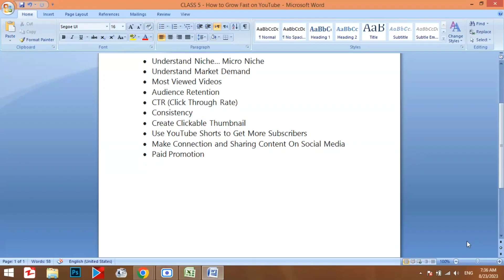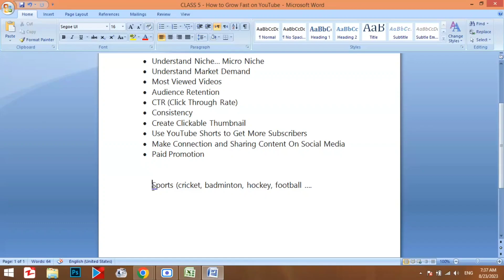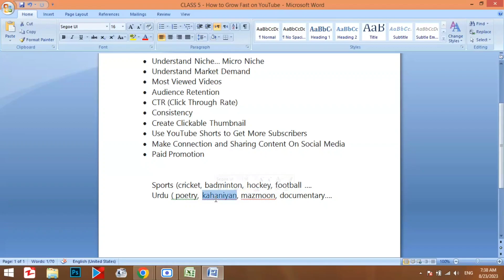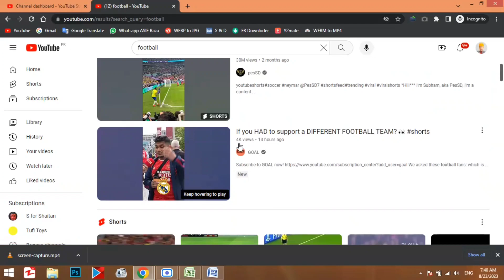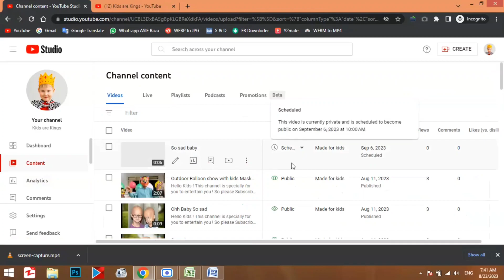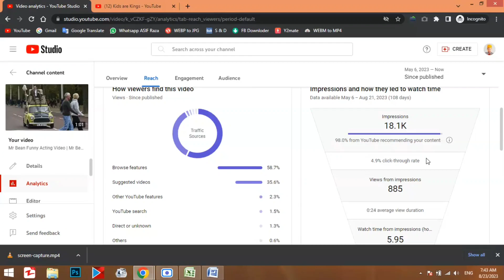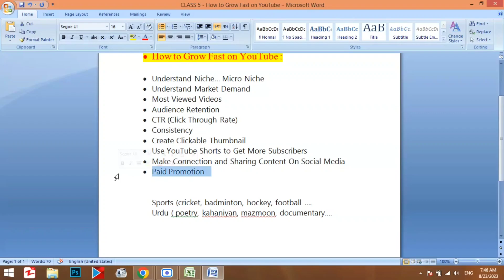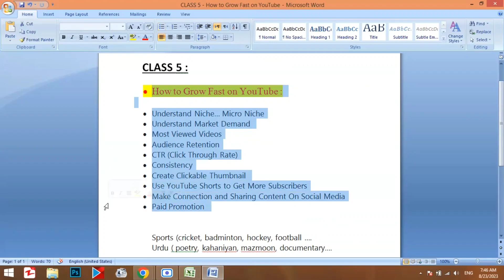Complete YouTube Course by Tufi Digital - Part 5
Unlock the secrets of YouTube success with Tufi Digital's Complete YouTube Course!

In this comprehensive video series, you'll dive into the essentials of creating and growing your own channel. From crafting engaging content to mastering SEO strategies, this course is your gateway to becoming a YouTube pro.

Don't miss out on valuable insights and practical tips that will elevate your channel to new heights. Join us in this course and embark on your journey to YouTube mastery with Tufi Digital!